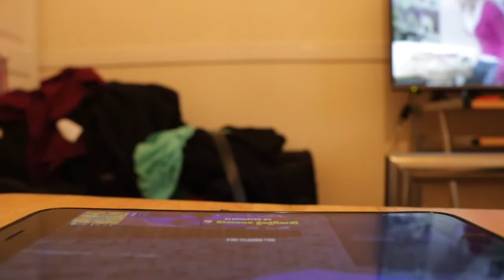FORNITE GAMEPLAY PART 2!!